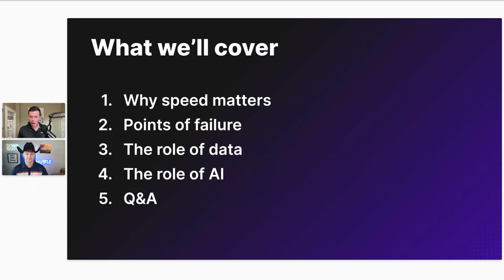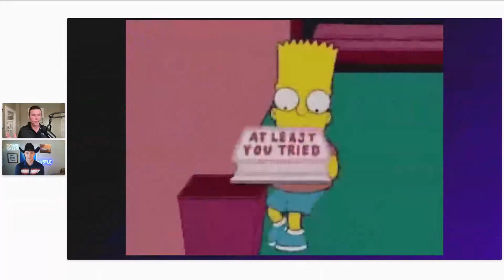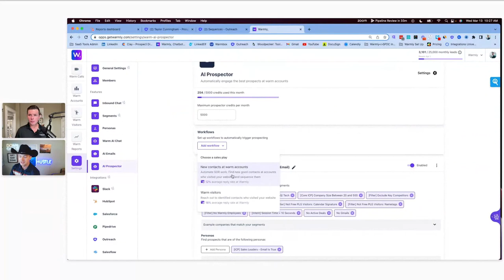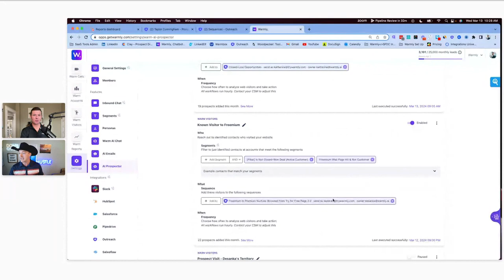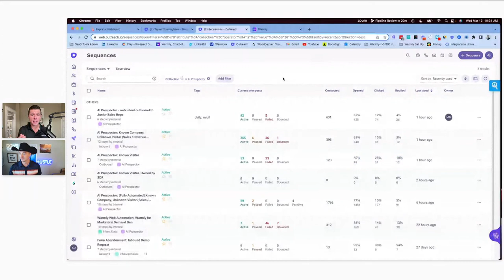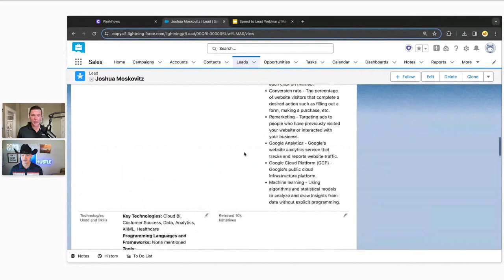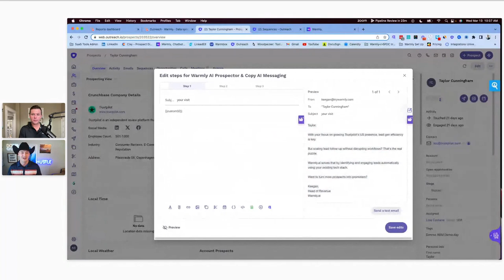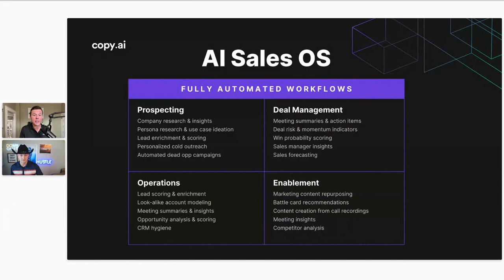Lead To Speed with Kyle Coleman and Keegan Otter (Software Cowboy)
What is Copy.ai?
Unify your sales efforts with Copy.ai's all-in-one GTM Generative Productivity Platform. Automate tasks, drive growth, and scale revenue using the industry's best AI language models and 2000+ integrations. Eliminate GTM Process Bloat! Trusted by enterprises, Copy.ai's AI Sales OS is an end-to-end solution that simplifies workflows, enriches leads, maintains your CRM, and enables your team to focus on closing deals. Join the 3,000+ brands transforming business with AI. Say goodbye to disjointed tools and hello to streamlined success.